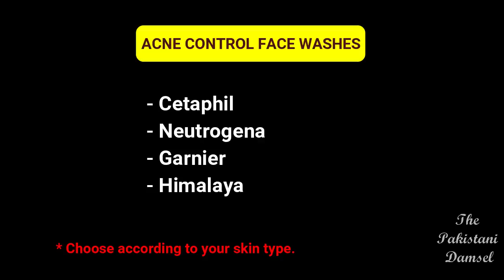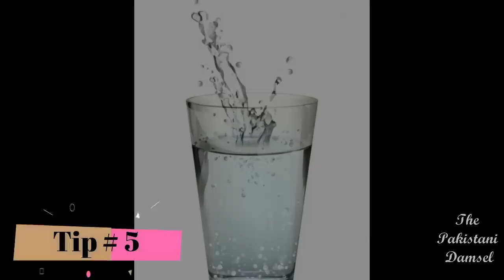15 Tips to control Acne, Pimples & Acne Scars --ایکنی دانوں کو دور کرنے کے 15 آسان ٹپس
15 Tips to control Acne, Pimples & Acne Scars   --ایکنی دانوں کو دور کرنے کے 15 آسان ٹپس